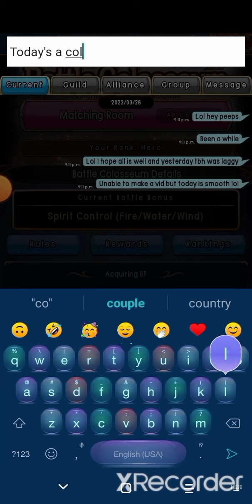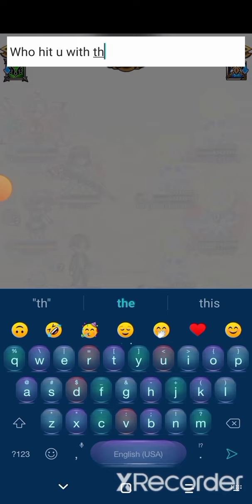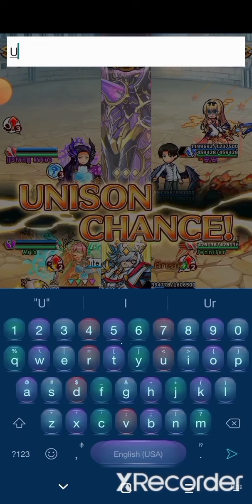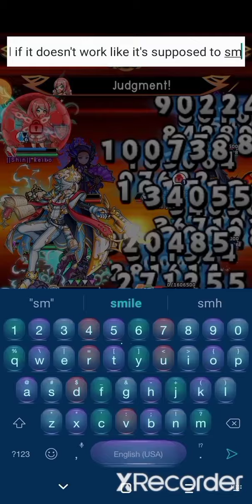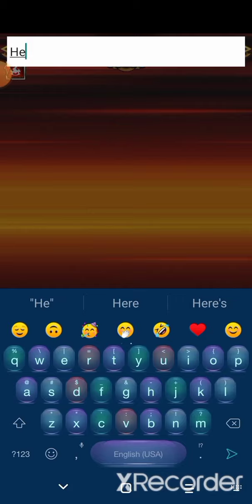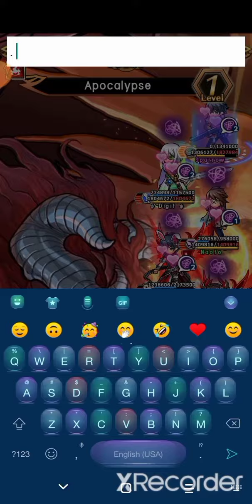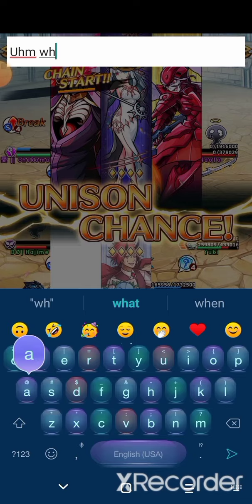Unison league Colo runs